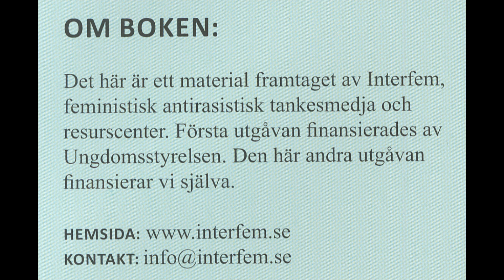Interfem föreläser vid Röda Korsets Folkhögskola 14.10 2011.f4v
Interfem, tankesmedja o resurscenter. Interfems vision är ett samhälle fritt från diskriminering där kvinnor med utländsk bakgrund blir en erkänd resurs och får större ekonomisk och politisk betydelse på arbetsmarknaden och i samhället. Kön, etnicitet/hudfärg och arbetsliv.

Arrangör: Röda Korsets Folkhögskola, Stockholm, Skärholmen. Interfem presenterar sin Makthandbok